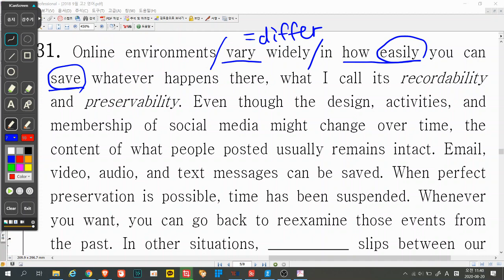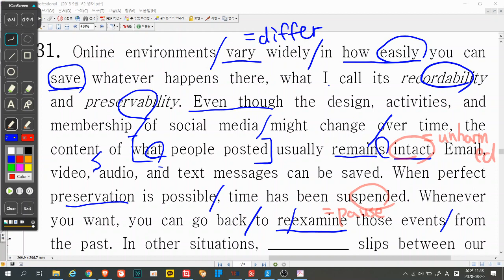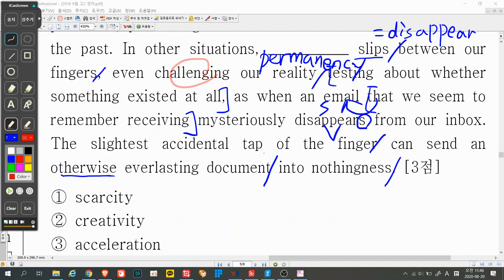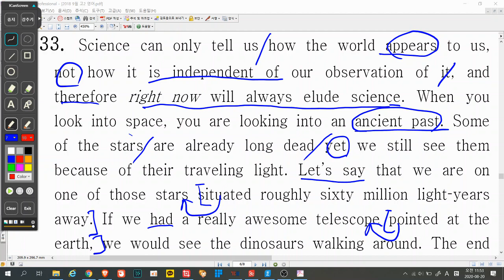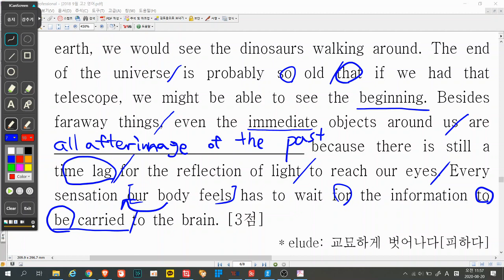2018 9월 모의고사 31, 33번